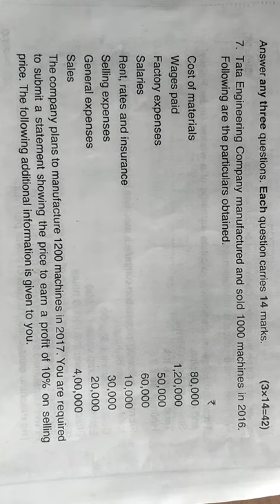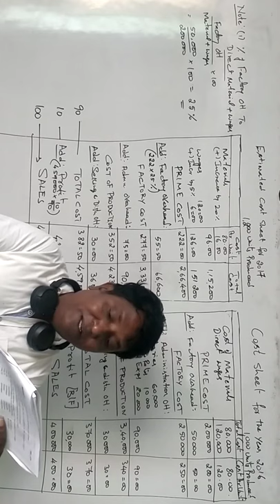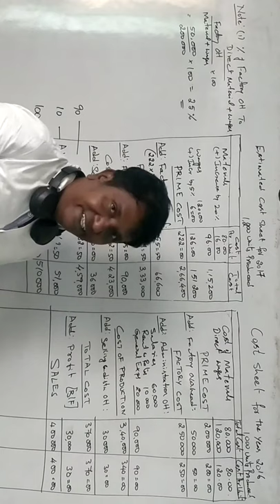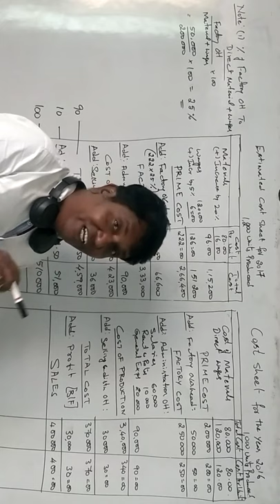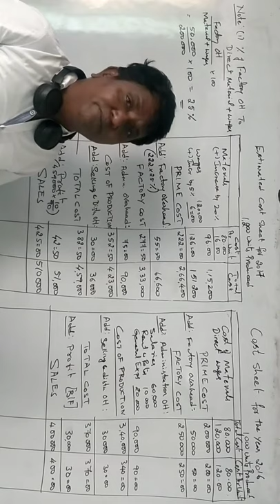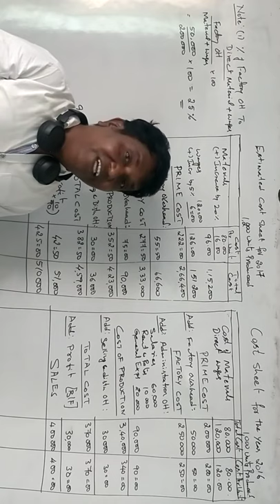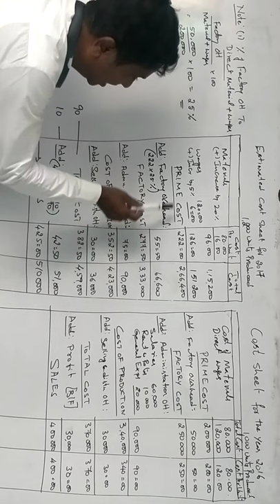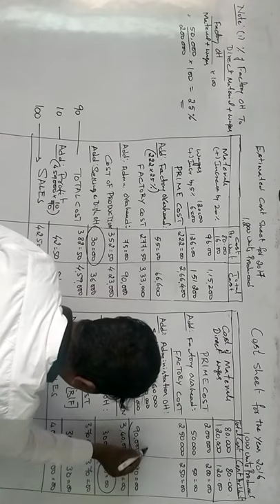Cost Accounting Kannada Version Part 6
Cost Accounting Kannada Version Part 6; Problems and Solution 2018 Year for 14 Marks